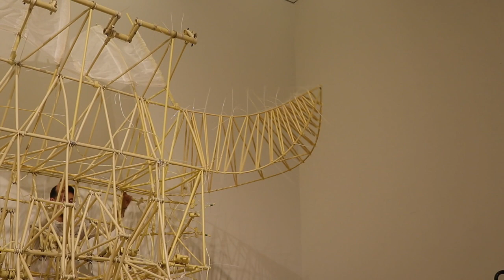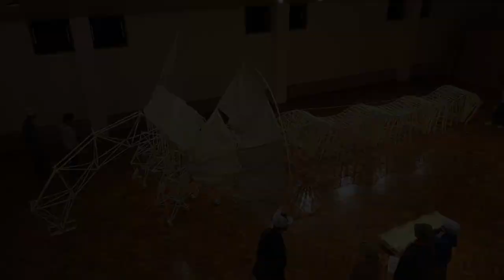[見てきた]テオ・ヤンセン展 札幌芸術の森美術館 2019.8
札幌芸術の森美術館で7月から9月1日まで開催のテオ・ヤンセン展、見てきました

2つの会場に分けて大小12の作品が展示されています
このうち美術館では4つのストランドビーストたちが動く様子を見ることができます

本当は風を受けて動くんですが、館内ゆえに人力と圧縮空気での動作。
それでも緻密な計算に基づいて組み上げられたビーストたちは
ぎしーっ　っというなんとも言えない独特の音をたてながら
本物の生き物のように歩き始めるのでした(*^^*)

そして生みの親テオ・ヤンセン氏によりますと
この世の中にはストランドビースト菌なるものが存在して
この菌に感染すると寝ても覚めてもストランドビーストのことしか
考えられなくなるそうですよ
そうしてストランドビースト菌に感染した人々が
新たなビーストを生み出していくんだとか(・∀・)

なお会場は撮影フリーです